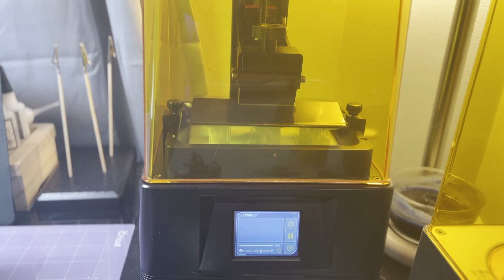3D Printers! Are They WORTH IT!?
Pjay’s experience so far having a 3D resin printer. Do we find it worth it in our opinion?

amazing creators who has music, or sounds in this video;

moonshine

vlog king

summer strut

digital dream